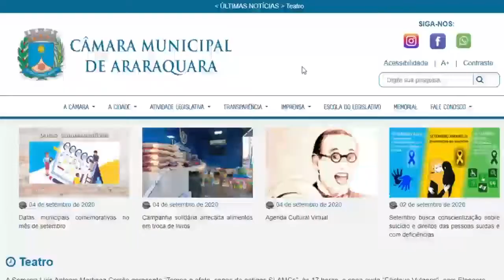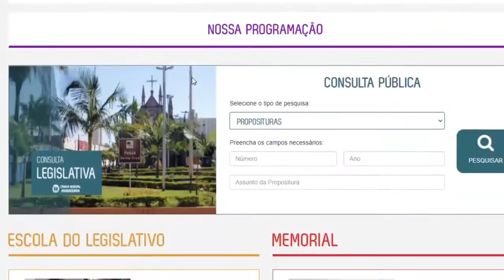Boletim Coronavírus 25 11/09/2020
Confira o que o Comitê de Contingência do Coronavírus de Araraquara discutiu essa semana.